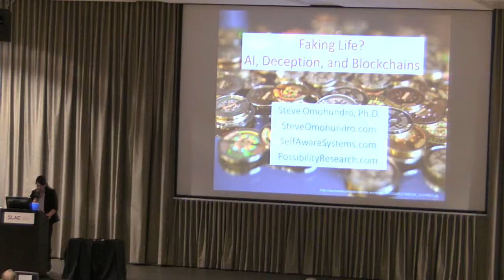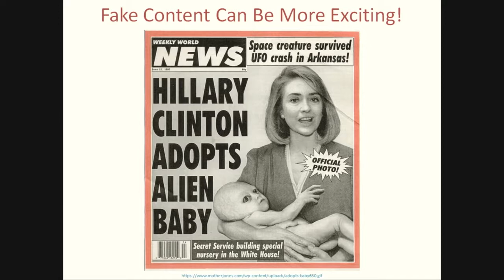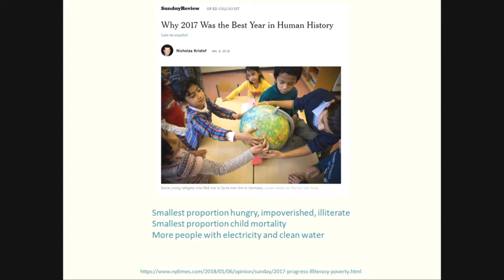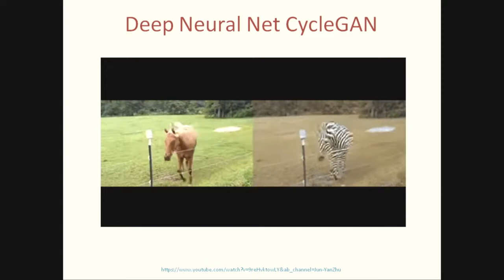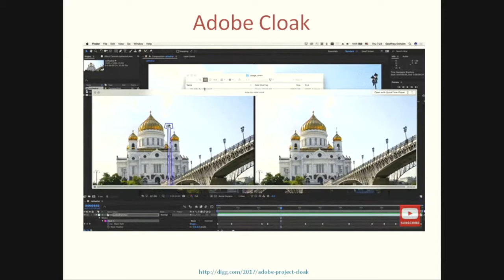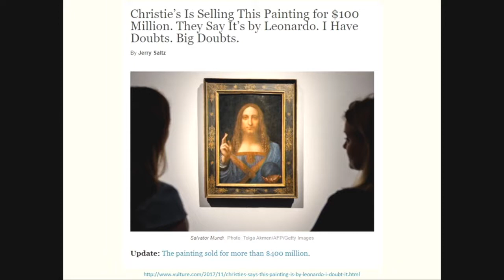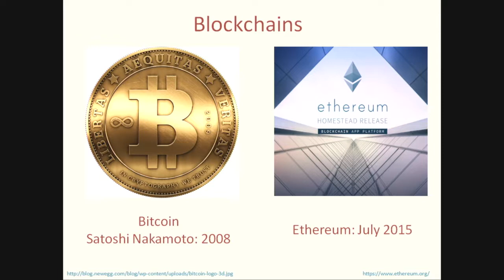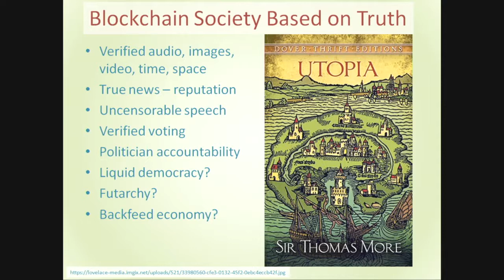Steve Omohundro at the LAST festival 2018